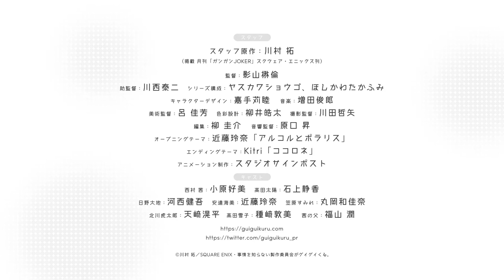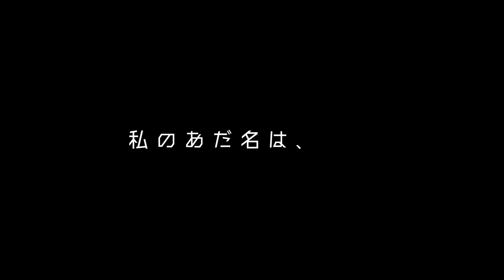My Clueless First Friend | Official Trailer 2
My Clueless First Friend (Jijou wo Shiranai Tenkousei ga Guigui Kuru.) TV anime adaptation will be aired on April 9.
Plot: One lonely, gloomy fifth-grade girl is the target of her classmates' relentless bullying and teasing—that is, until a new kid arrives on the scene. Friendly Takada is as clueless as he is well-meaning, but somehow he possesses the magic ability to start drawing "Grim Reaper" Nishimura out of her shell. As the elementary schoolers experience all the fun of a childhood summer together—from going to the pool to picking sunflowers to watching fireworks—an unusual friendship blossoms!

Alternative Titles:
Jijou wo Shiranai Tenkousei ga Guigui Kuru.
Jijō o Shiranai Tenkōsei ga Guigui Kuru.
The Clueless Transfer Student Is Assertive.

Casts:
Konomi Kohara as Akane Nishimura
Shizuka Ishigami as Taiyō Takada.
Kengo Kawanishi as Daichi Hino
Reina Kondo as Umi Adachi
Atsumi Tanezaki as Yukiko Takada
Wakana Maruoka as Sumire Kasahara
Kōhei Amasaki as Kotarō Kitagawa
Jun Fukuyama as Akane's Dad

Staffs:
Director: Shigenori Kageyama
Series Composition: Shogo Yasukawa, Takafumi Hoshikawa
Original creator: Taku Kawamura
Character Design: Chikashi Kadekaru
Animation Production: St.Signpost